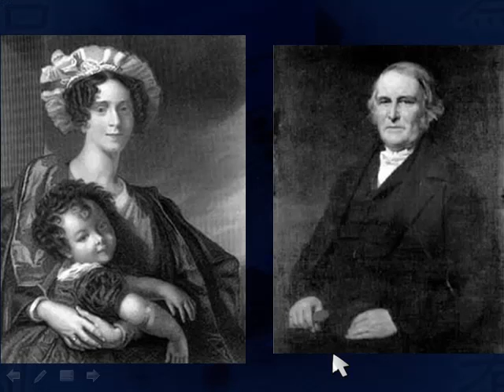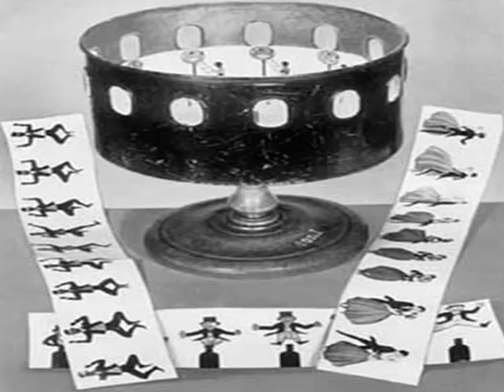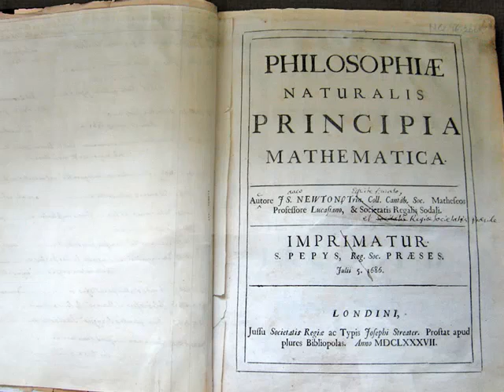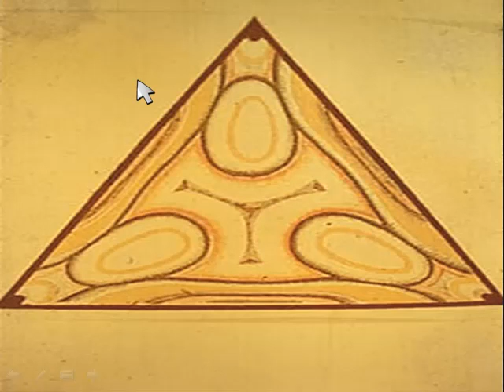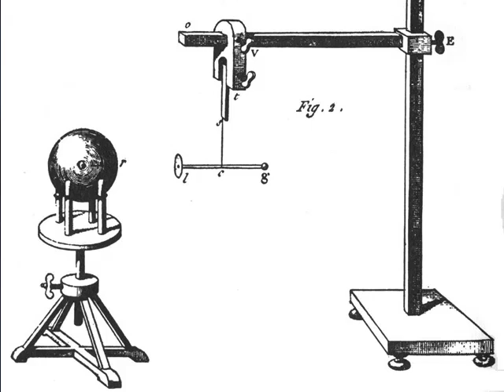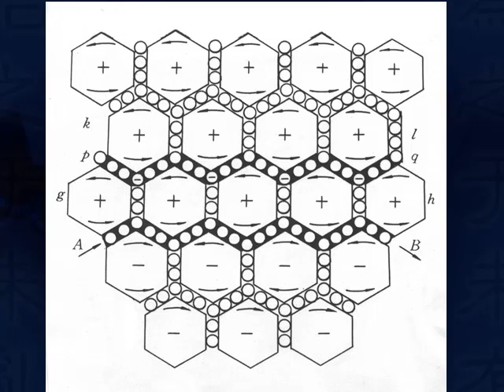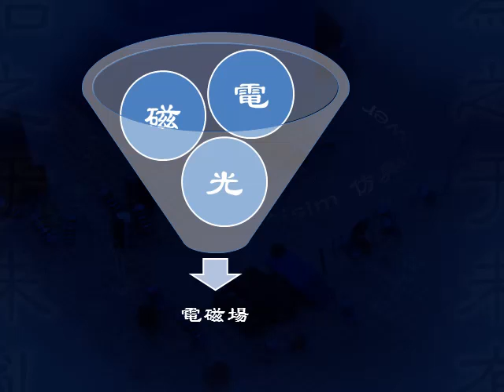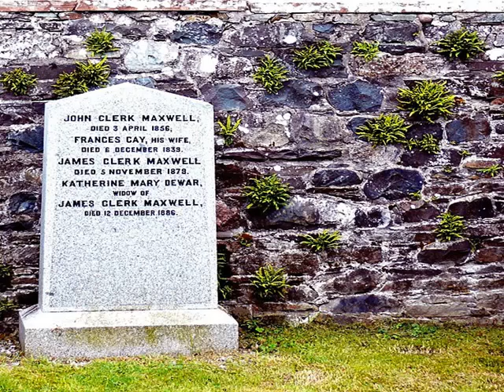oeasy]电20 基礎20麥克斯韋 電磁波 電磁學通論 麥克斯韋方程組 電生磁磁生電